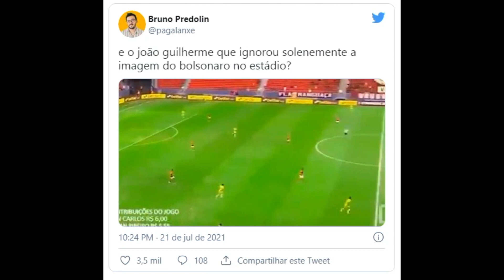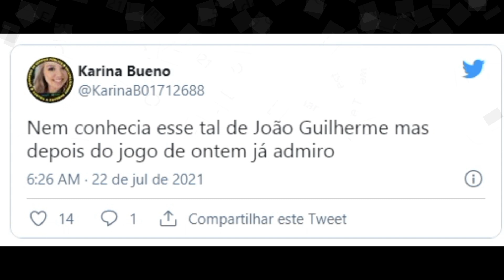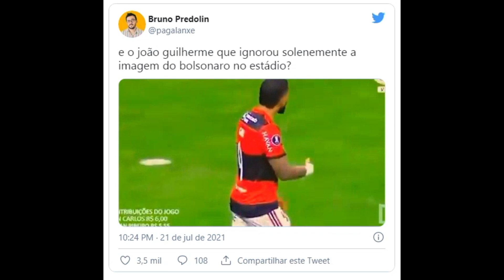Narrador da Fox ignora Bolsonaro em jogo do Flamengo é elogiado na web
EM ALTA
O jogo foi o primeiro disputado com a presença de público no Brasil
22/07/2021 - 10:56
Por: Redação

O presidente Jair Bolsonaro (sem partido) foi um dos políticos que foram ao estádio Mané Garrincha, em Brasília, na noite de quarta-feira, 21, assistir ao jogo entre Flamengo e Defensa y Justicia (Argentina) pela Copa Libertadores da América. No entanto, sua presença foi ignorada durante a transmissão pelo canal Fox Sport.

Apesar das câmeras mostrarem Bolsonaro por diversas vezes, o narrador João Guilherme não citou o nome do presidente em nenhum momento da transmissão.

Bolsonaro
Crédito: Reprodução/Twitter
 João Guilherme, narrador da Fox Sport, ignora presença de Bolsonaro no estádio e é elogiado nas redes
A postura do narrador gerou elogios por parte dos internautas nas rede (veja mais abaixo).

O jogo foi o primeiro disputado com a presença de público no Brasil. Apesar da previsão de 15 mil presentes, foram vendidos cerca de sete mil ingressos. Para entrar no estádio, era preciso apresentar comprovação de aplicação de duas doses da vacina e de teste PCR negativo.

De máscara, ele foi flagrado ao lado da primeira-dama Michelle Bolsonaro, que vestia camisa do clube do Rio e também utilizava o acessório. Na saída do estádio após o fim do jogo, alguns torcedores protestaram contra o presidente com gritos de “incompetente, incompetente”.

Internautas elogiam atitude de narrador da Fox, que ignorou a presença de Bolsonaro no estádio